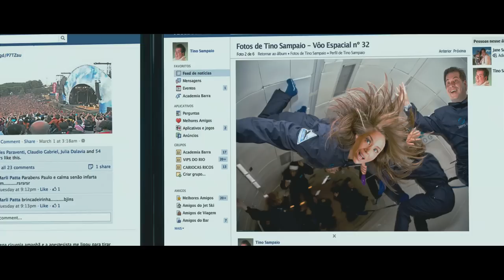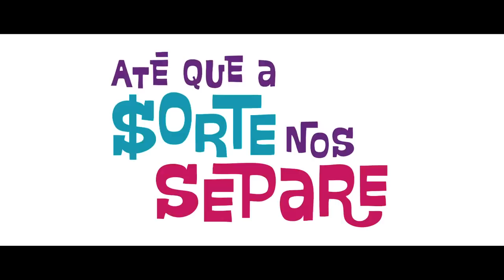Trailer Oficial: Até que a Sorte nos Separe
Confira o trailer oficial do filme Até que a sorte nos separe.

Inspirado no best-seller "Casais Inteligentes Enriquecem Juntos", Até Que a Sorte Nos Separe é uma comédia romântica protagonizada por Leandro Hassum e Daniele Winits